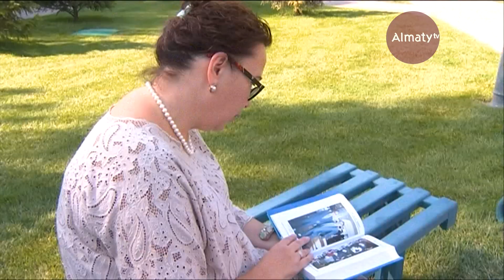Конституция Казахстана - гарант Независимости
30 августа в Казахстане отмечается 24-я годовщина принятия Конституции.